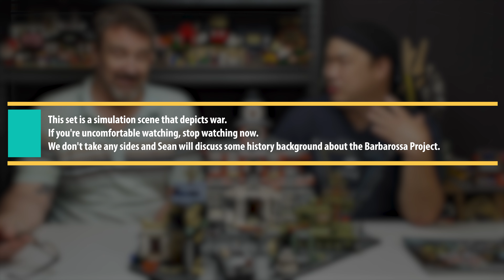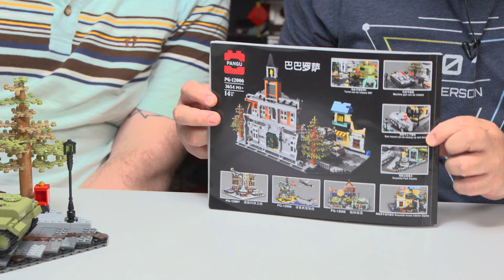The Barbarossa Project Diorama | Pangu Brick Review 12006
Sean said "You've got to review this set, let others know about it"
If the depiction of war disturbs you than please don't watch further.  I've done military set reviews and this is no different...except, it really is kind of badass.

For FAN MAIL or LETTERS please send to:

Brickmeupscottie's office:
Sha Tin
Hong Kong

For overseas fans:

988 Carnation Ave, Costa Mesa
Ca, 92626
USA

- Odyssey 7Q +
- Atomos NinjaV